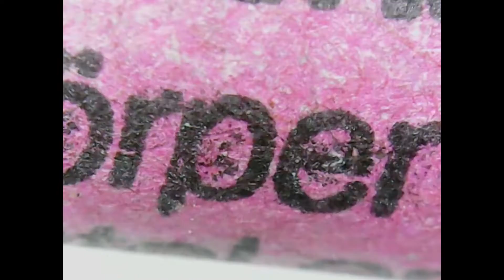50x Vergrößerung - Harzer Teufelsknaller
50x Vergrößerung - Harzer Teufelsknaller.
Testvideo.